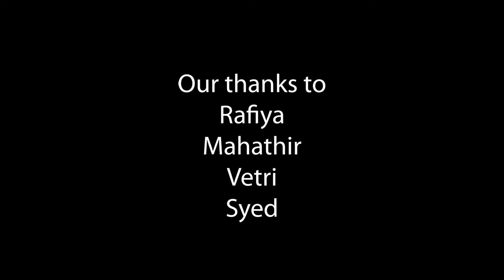BHAVANA I Matrix Media World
BHAVANA
Directed by Hasan Fhalil
Venue - Kilakarai

In this video, we are review that short film and motivate the director mohamed hasan fhalil. Stay blessed and will take more and more short films.

Viewers, who are the best commenter in this video, we will give one special gift to that specific commenter

Matrix Media World